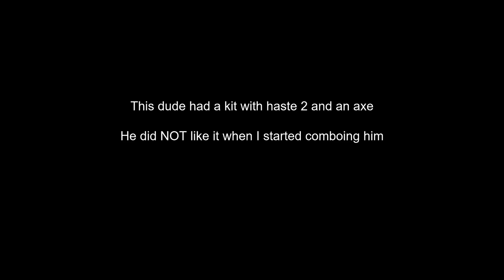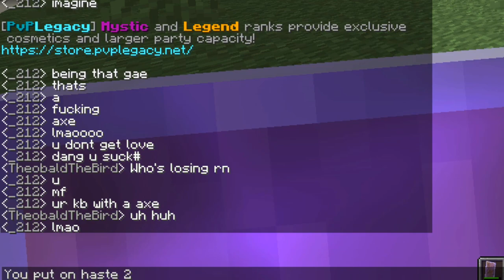Haste 2 Axe Strats (trash talker gets clapped)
I have no hornor -_-